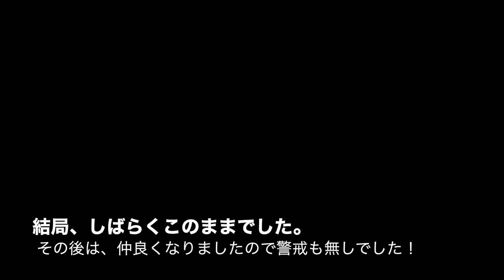【音量注意】赤ちゃんハムスター 大警報 /baby hamsters warning /scream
だいぶ前の映像ですが、アップしてみました。
いつも通りに、毎日成長の様子を撮っていたのですが、
なぜか１匹が騒ぎ出して連鎖して、全ての子ハムが騒ぎ出しました。
警備システムに引っかかったルパン三世の気分でした。。
（その後、和解して手乗りにまでなりました）

It's a long time ago, but I uploaded it because I like this video.
As usual, I was shooting the growth every day,
For some reason, one ham started making noise  and all the hams started making noise.
(After that, it was reconciled and it became a hand ride)